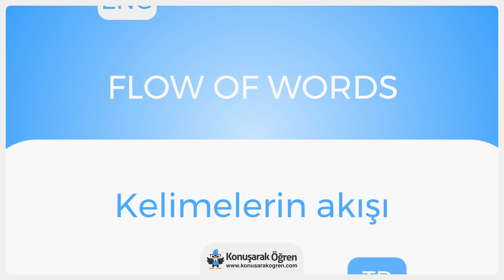Flow of words Nedir? Flow of words İngilizce Türkçe Anlamı Ne Demek? Nasıl Okunur? Çeviri Sözlük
Flow of words Türkçe anlamının ne olduğunu öğrenin. Flow of words nedir öğrenin. Flow of words İngilizce cümle içeriFlow of wordsde kullanın ve İngilizce olarak okunuşunu öğrenin. Flow of words videosu ile online çeviriFlow of wordsi izleyin.

Türkçe - İngilizce Sözlük ve her kelimenin anlamını öğrenmek için ücretsiz sözlüğümüzü ziyaret edin of wordszluk/İngilizce merak ettiğiniz bütün kelimelerin ve cümlelerin çevirilerini kolayca öğrenin.

Flow of words hakkında daha fazla bilgi almak, örnek cümle içeriFlow of wordsde kullanımını görmek için: